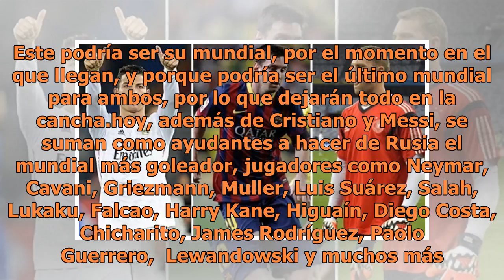Messi, Cristiano y Neymar quieren lograr un récord juntos en el mundial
Lionel Messi, Cristiano Ronaldo, Neymar y todos los goleadores que asistirán al mundial de Rusia 2018 buscarán darle a este mundial un récord que tienen Francia 98 y Brasil 2014: Los mundiales con más goles con 171.Los grandes referentes del futbol mundial buscarán llevar a su selección hasta la cim...